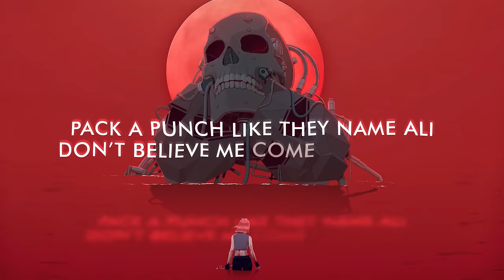Black Tiger Sex Machine x Kai Wachi - Skull Machine (ft. Wasiu) [Lyric Video]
The Skull Machine anthem is out now!